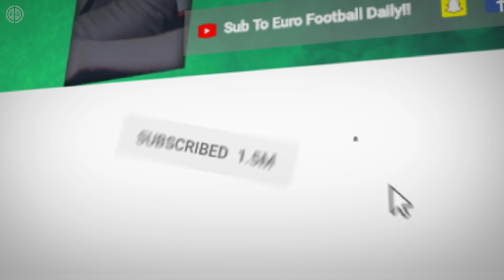10 Teams That Could Have A TERRIBLE Season!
Big sales, transfer bans & bad recruitment  can all result in tough seasons, we've compiled a list of 10 teams we believe will have a rough campaign.